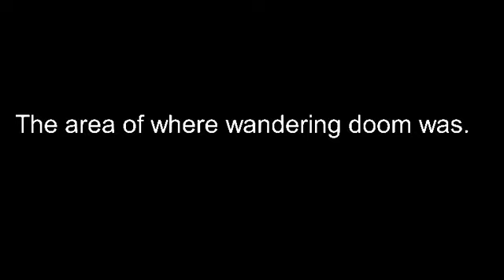The giants rise episode 2: the discovery